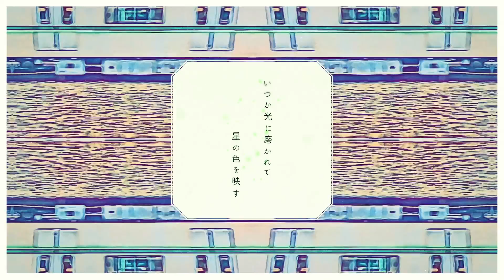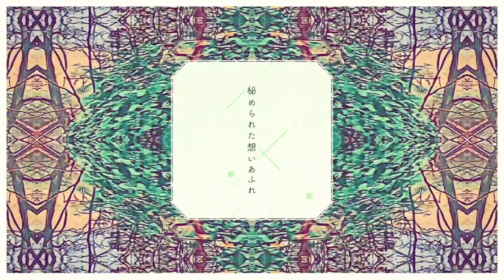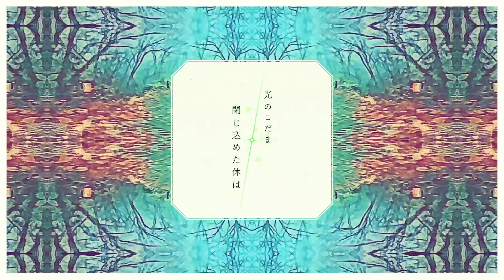【やなぎなぎ】「エメラロタイプ」(MV full ver.)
やなぎなぎ／エメラロタイプ
作詞：やなぎなぎ　作曲・編曲：やなぎなぎ/myu

Movie：mochigome

【初回限定盤A 】‹CD＋特典Blu-ray›　GNCA-1593　\5,500+税
※「やなぎなぎ　エウアル リバイバルライブ」映像+ボーナストラック「宝石の生まれるとき」「芽ぐみの雨」ライブ映像
【初回限定盤B】‹CD＋特典CD›　GNCA-1594　\4,000+税
※「やなぎなぎ ライブツアー2019 -LIBRARY- & -MUSEUM-」≪アコースティックver.≫ライブ音源
【通常盤】‹CDのみ›　GNCA-1595  ￥3,000＋税

本編CD
1.Re
作曲・編曲：やなぎなぎ
2.宝石の生まれるとき
作詞：やなぎなぎ　作曲・編曲：北川勝利
3.asterhythm
作詞：やなぎなぎ　作曲・編曲：Serph
4.今日もデジは猫のふり
作詞・作曲・編曲：ササキトモコ
5.voke
作詞：やなぎなぎ　作曲・編曲：kz
6.Special Pack!
作詞：やなぎなぎ　作曲・編曲：中川理沙、MC.sirafu/ザ・なつやすみバンド
7.芽ぐみの雨
8.out of the blue
作詞：やなぎなぎ　作曲・編曲：渡辺シュンスケ
9.209415
作詞：やなぎなぎ　作曲・編曲：やなぎなぎ／釣俊輔
10.アウトサイダー
11.エメラロタイプ
12.Birth
作詞・作曲・編曲：やなぎなぎ

特典Blu-ray
「やなぎなぎ エウアル リバイバルライブ」

1.本当
2.ユキトキ
3.青のパレード
4.concent
5.helvetica
6.Ambivalentidea
・朗読
7.euaru
8.Zoetrope
9.ラテラリティ
10.ストレンジアトラクター
11.クオリア
12.トランスルーセント
13.ビードロ模様
14.嘘

BONUS TRACK
1.宝石の生まれるとき
2.芽ぐみの雨

特典CD
「やなぎなぎ ライブツアー2019 -LIBRARY- & -MUSEUM-」≪アコースティックver.≫

1.Sweet Track
2.クロスロード
3.BiblioMonster
4.over and over
5.Ambivalentidea
6.Esse
7.mnemonic
8.忘れない為に
9.can cry
10.re-live
11.瞑目の彼方
12.春擬き～ユキトキ～夜明けの光をあつめながら メドレー
13.ビードロ模様